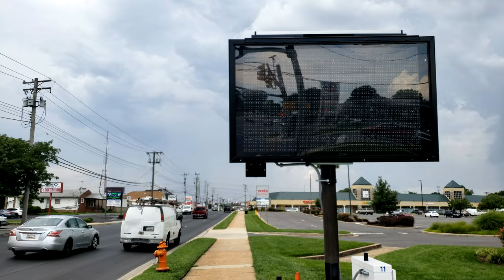Exposed Manhole Covers on Wise Avenue Are a Problem Dundalk Road Construction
Delayed asphalt resurfacing is causing an automobile hazard.